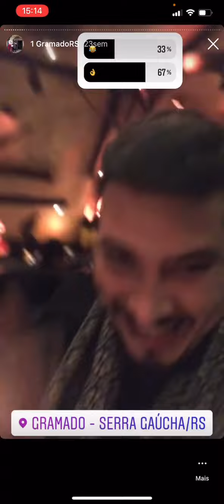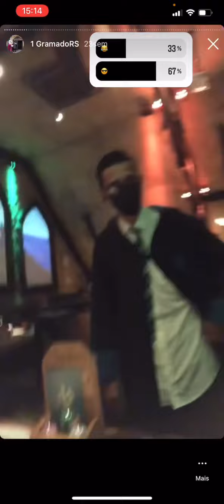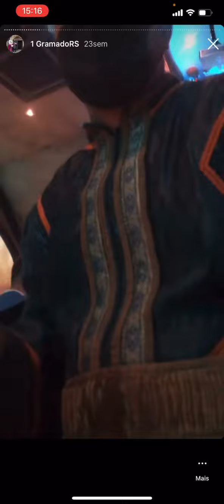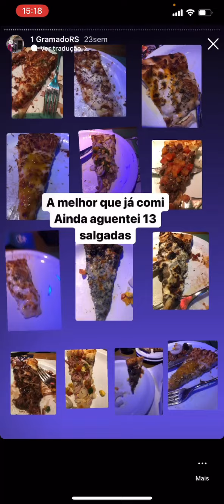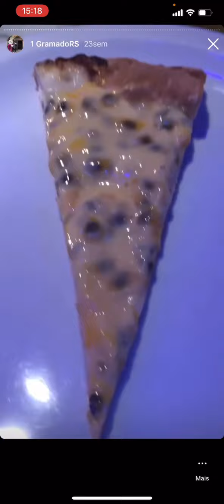rodizio pizza hector pizzaria muito top mesmo gramado rs fev 2022 daxo por ai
segue no instagram: @osvaldo_daxo

daxo por ai